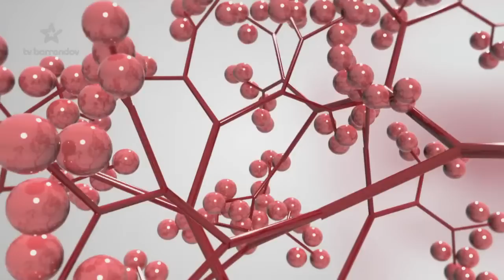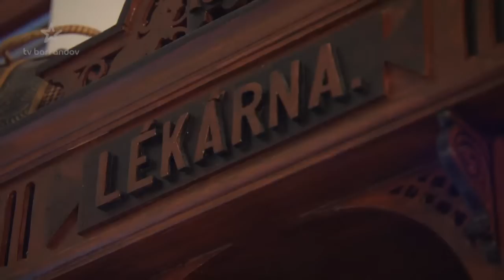Tajemství Františka Filipovského (2015/7)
Proč se Františku Filipovskému nesmělo říkat dědečku? Jak to bylo s jeho dabingovým uměním doopravdy? Kdy a jak těžce ztvárňoval svou poslední roli - čerta Blekotu? František Filipovský ve vzpomínkách své dcery Pavlíny Filipovské a vnučky Pavlíny Wolfové, ale i svých kolegů - Jiřího Krampola, Jiřiny Bohdalové a Václava Vorlíčka